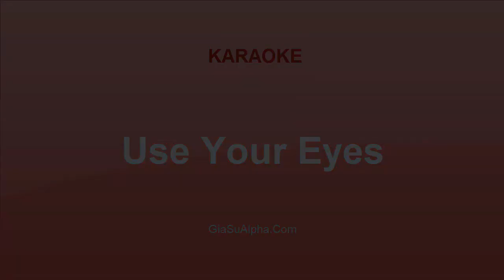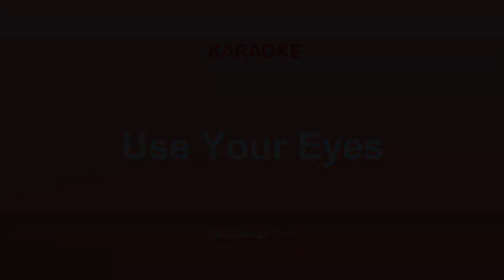Use Your Eyes - Karaoke nhạc tiếng Anh thiếu nhi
Use Your Eyes - Karaoke bài hát tiếng anh thiếu nhi, nhạc thiếu nhi hay nhất